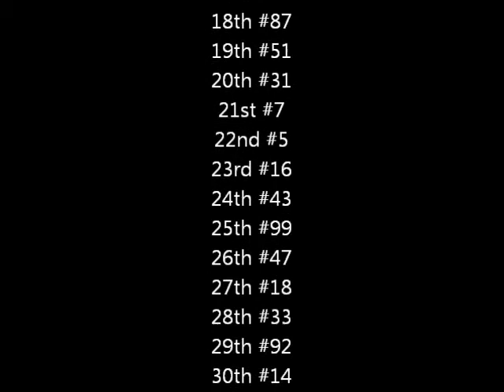NR2003-Napa Auto Parts Reese Minis Race Standings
10/22   12 races to go!